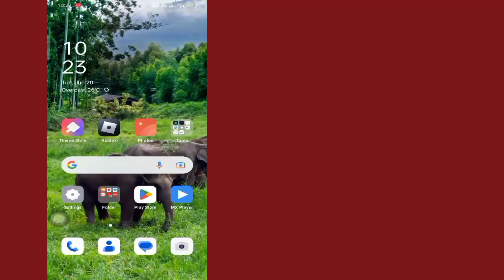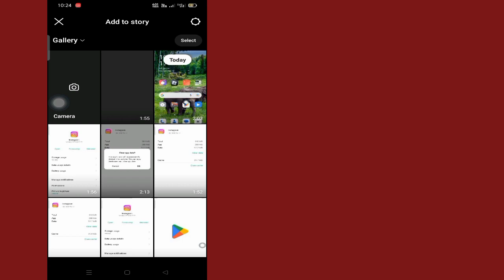Povestea Instagram nu s-a încărcat - Cum se remediază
În acest videoclip vă voi arăta
 Povestea Instagram nu a reușit să se încarce – Cum se remediază|Îți voi arăta cel mai ușor proces de a

Deci,urmăriți în continuare videoclipul complet fără săriți pentru a învăța 2 Povestea Instagram a eșuat încărcarea - Cum să remediați